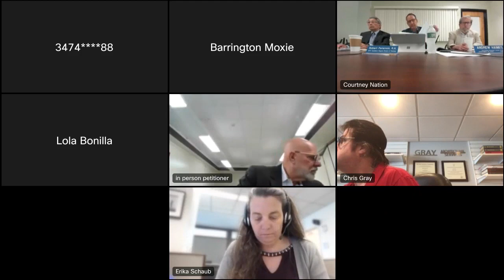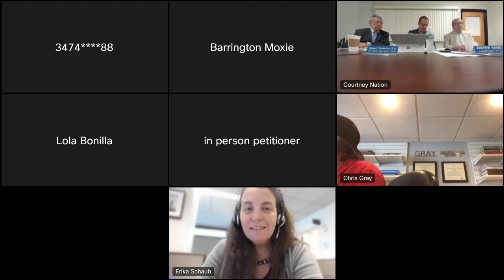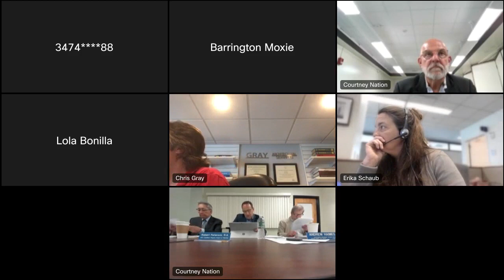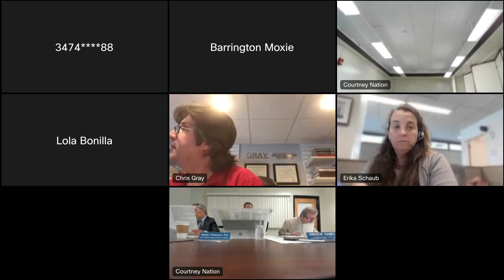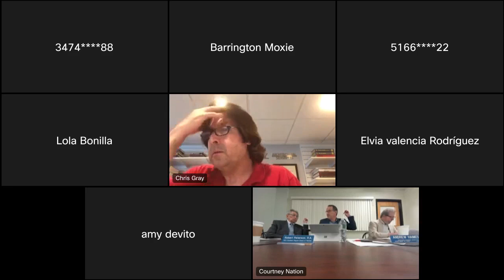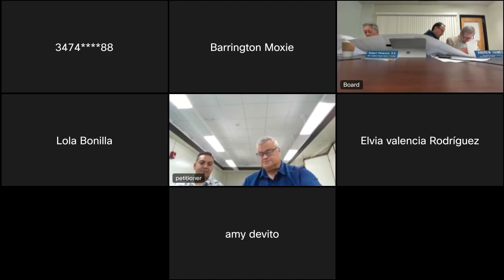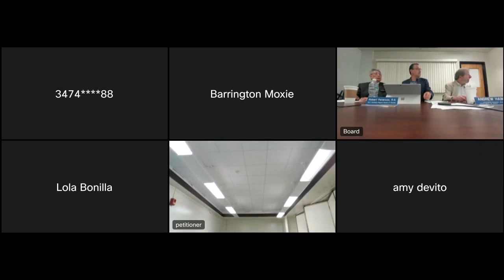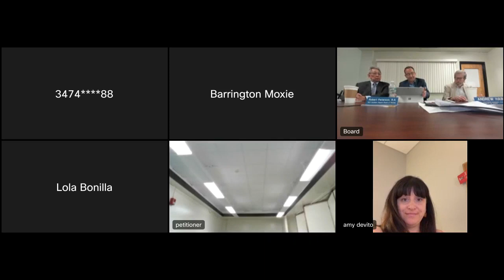Long Island Board of Review Hearing - 7/13/23